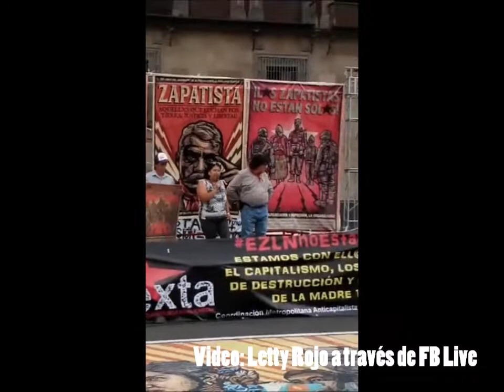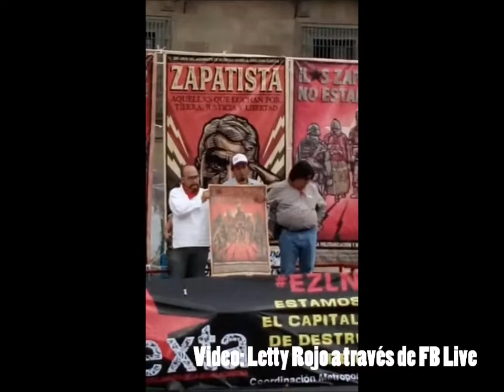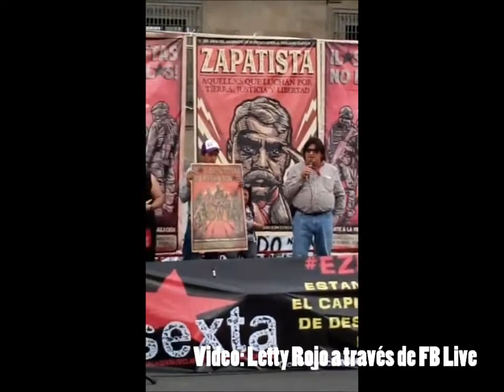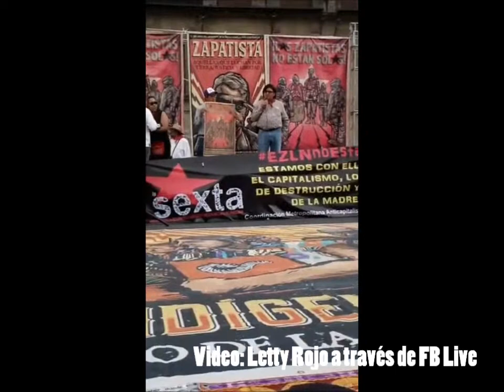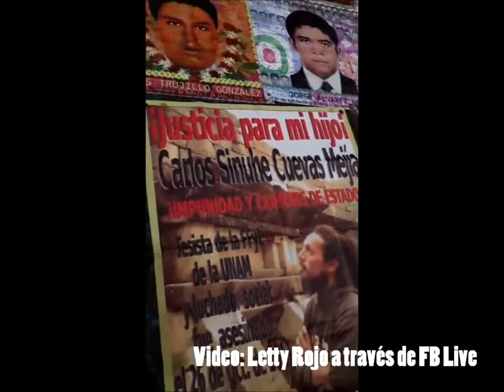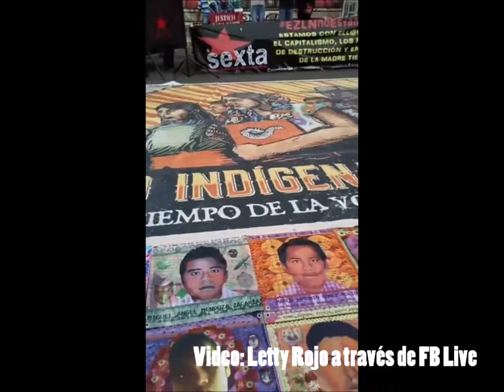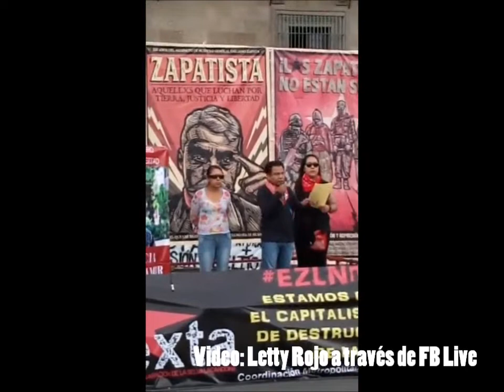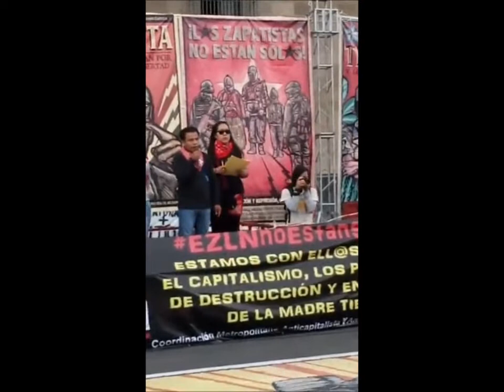NosotrxsConElEZLN en el Zócalo de la CDMX contra la militarización en comunidades indígenas